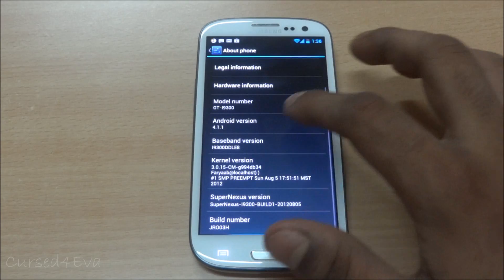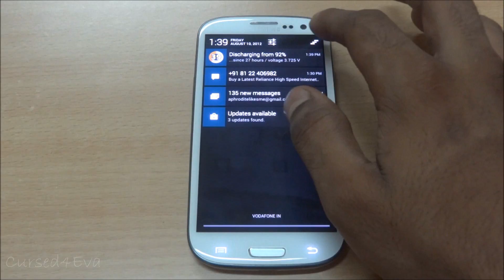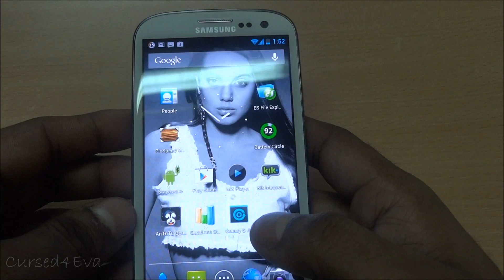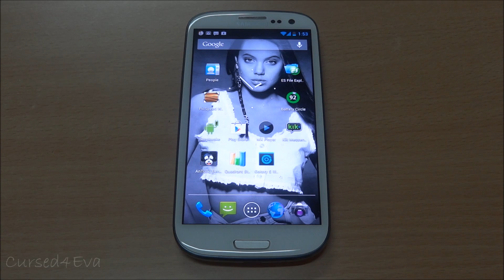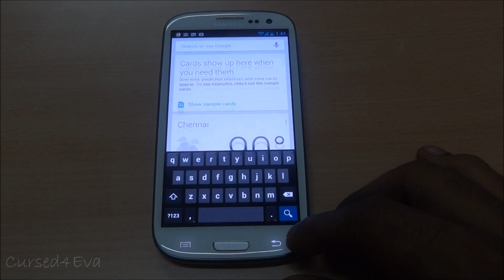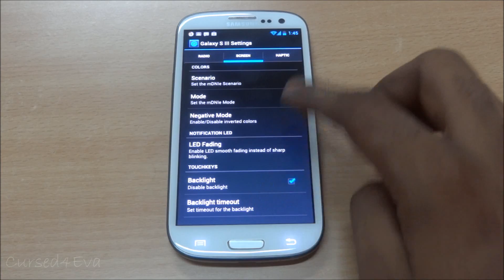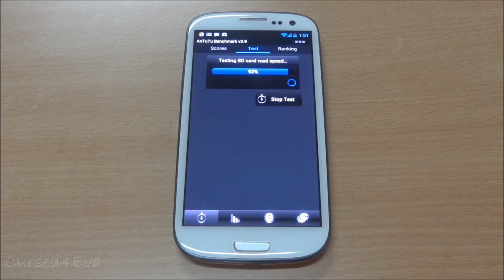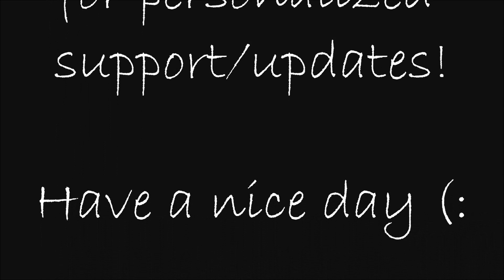Galaxy S3: Super Nexus (Jellybean) ROM Review - Cursed4Eva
This is my review of the Super Nexus Stable Jelly Bean ROM for the Galaxy S3 GT-I9300 (International Version)

This is one of the most stable roms based on Jelly Bean (Android 4.1.1)

This ROM is AOSP based

If you havent rooted the phone yet...

Flip Cover
Amzer Double Layer Hybrid Case
with Kickstand - Black/White
2200mAh Hyperion Batteries+Wall Charger
1x4200mAh Hyperion Battery (NFC Capable)

Ashwin
Credits

Faryaab from XDA for this ROM